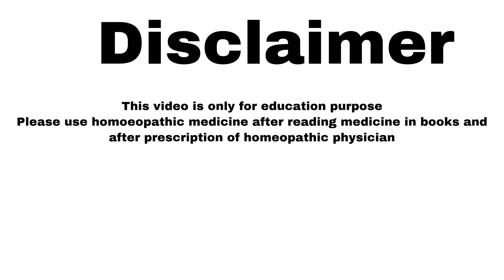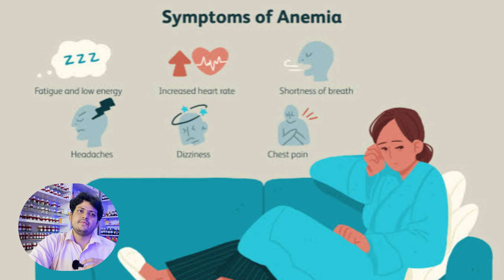Rubia Tinctorum | Homeopathic Medicine | अगर आपका HB कम है | अगर आपको कमजोरी है ? Symptoms | Use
Namaskar doston in this video I talked about Homeopathic medicine rubia tinctorum Effective medicine for treatment of Anemia and spleen enlarge .

Homeopathic medicine rubia tinctorum Mother tincture 20 drop 3 times a day with 1/2 cup of water

BOOKS
1 Solved Multiple Choice Questions UPSC & M.D. Entrance Examination: 1

2 Rapid Prescribing Using Peculiar Symptoms: 1

3Boericke's New Manual of Homeopathic Materia Medica with Repertory:Third Revised & Augmented Edition Based on Ninth Edition

4Boenninghausen's Therapeutics Pocket Book: 1

5Homeopathy for Today’s World: Discovering Your Animal, Mineral, or Plant Nature

6Textbook of Homoeopathic Therapeutics: With Clinical Approach

7Organon of Medicine: 1

8Allens' Keynotes - Rearranged and Classified with Leading Remedies of the Materia Medica and Bowel Nosodes

9COMBINATIONS OF HOMEO DILUTIONS (HINDI)

10 Life Saving Drugs in Homoeopathy

11 Allens' Keynotes - Rearranged and Classified with Leading Remedies of the Materia Medica and Bowel Nosodes

12 Repertory of the Homeopathic Materia Medica
13 Boericke's New Manual of Homeopathic Materia Medica with Repertory:Third Revised & Augmented Edition Based on Ninth Edition